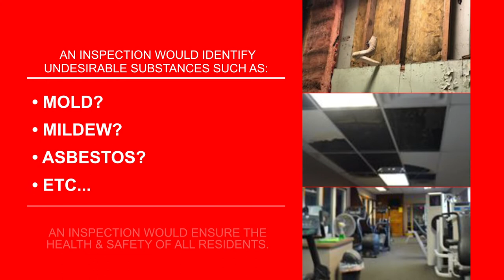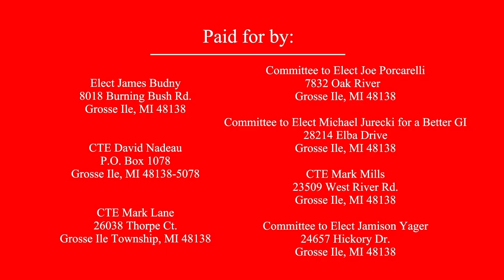Grosse Ile 2020 - The "Real" Story behind the Rec Center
Grosse Ile 2020 goes behind the scenes to provide info behind the proposed recreation center.